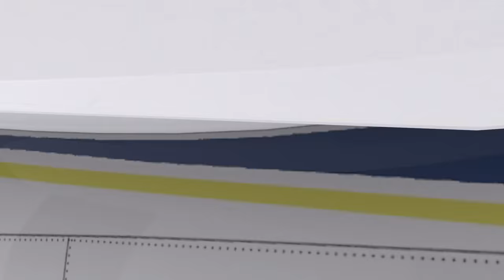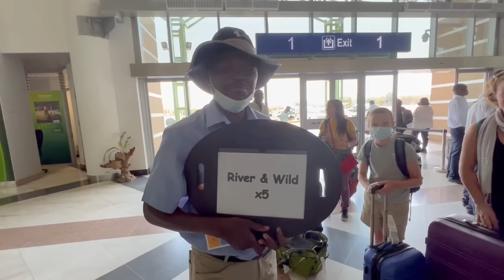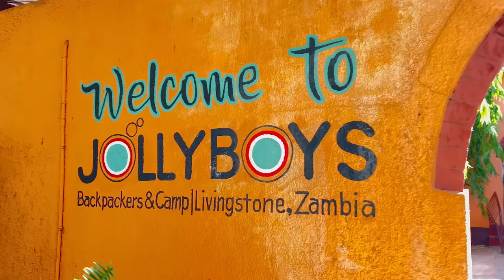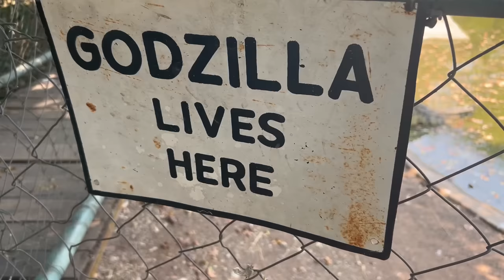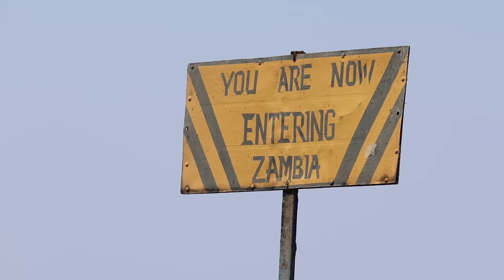Kids Wild Africa Adventure! Feeding crocodiles, elephants & zip-lining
Join River, Wilder, and Archer on a wild kids travel adventure to Africa to feed crocodiles, see wild elephants, get up close with baboons, pet tortoises, hold chameleons, and have a lot of family travel fun. The boys travel by plane to Zimbabwe, then cross the Victoria Falls bridge and head into Livingston Zambia where they stay at Jolly Boys Backpacking Hostel. They visit Crocodile park, fly over Victoria falls in a Helicopter with United Air Charters, and then Zip-line over Zambezi river!